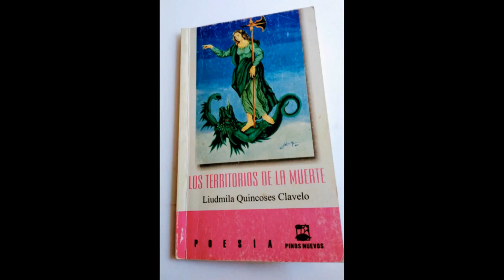Suscríbete, comenta. comparte nuestro canal Vida de escribana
Promocionamos la poesía universal y cubana. Promovemos eventos de fomento de la lectura, hacemos performance y cartas de amor.
Proyecto fundado por la escritora cubana Liudmila Quincoses